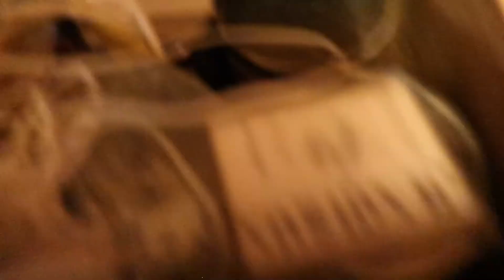Changing and Feeling Goooood in My Socks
Changing and Feeling Goooood in My Socks! Hope you enjoy!
But I really hope you did something GREAT for your body today!!

 Be like Nike and “Just Do It!” :)
I strive to post a new video just for YOU!

Vero~ Luvfitall